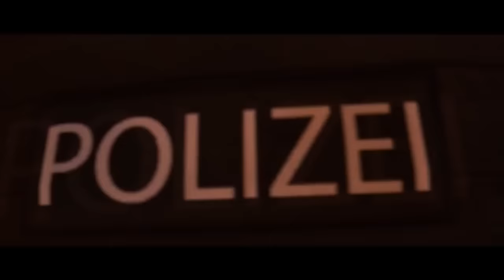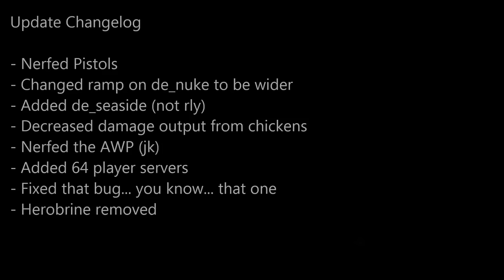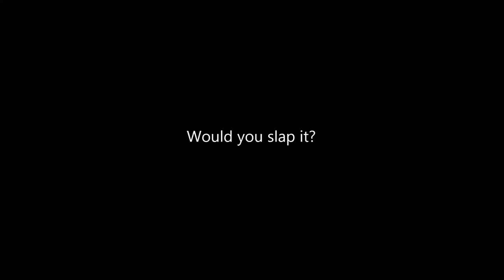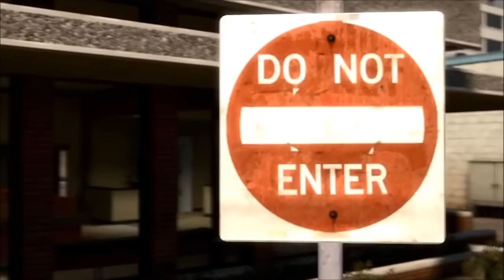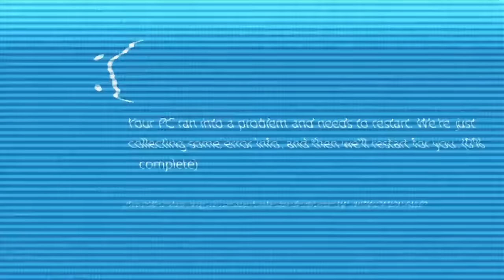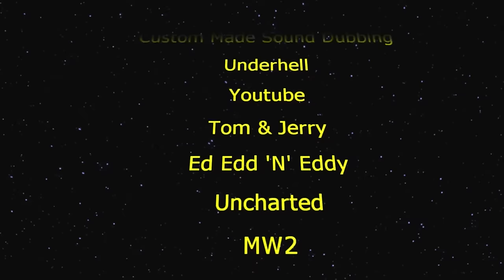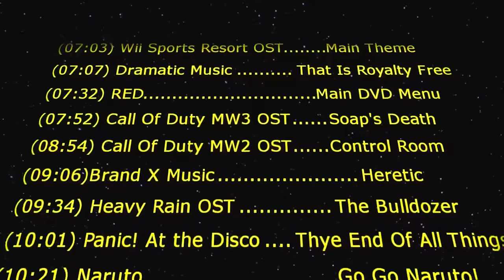CS GO Funny Animation Movie